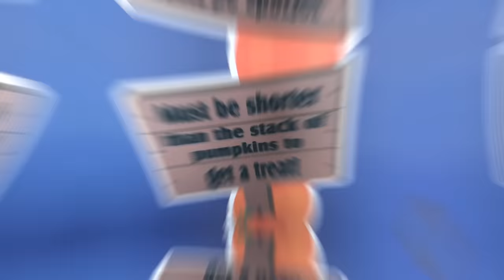We LOST Blake! Is our SOTY Shack HAUNTED?!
We Lost Blake!

Is our SOTY Shack Haunted? We try to get scared this video by visiting Frightmares at Lagoon, however we end up just eating food and riding some rides. No one got scared at all. It wasn't until we got home and lost Blake that we actually got scared. Blake went missing and we searched the entire house and property for her for 10 minutes. We finally found her.

We end up at the SOTY Shack to try to do some work and cleaning and the girls decide to have a sleepover in the new building. When it was dark and some of us had fallen asleep, the lights started to flicker and then the saw mysteriously turned on.  We all got scared and decided to grab our blankets and pillows and leave the building when suddenly the door started slamming open and shut. We screamed and ran out of the building and Steve, Stephen and Parker scared us and told us that they had been pranking us. But was the SOTY Shack really haunted.